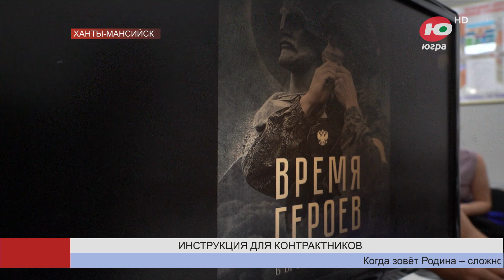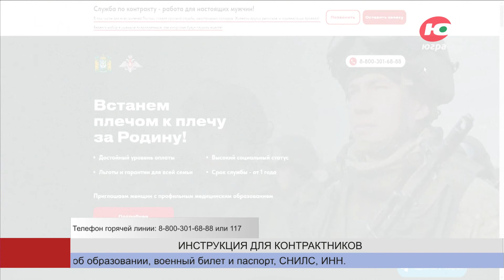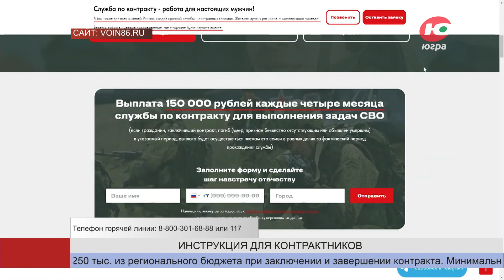Югорчанам рассказали, как заключить контракт с Министерством обороны РФ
Высокое денежное довольствие, льготы и гарантии для всей семьи, престиж и высокий социальный статус - всё это получает каждый, поступающий на службу по контракту в Вооруженные Силы России.